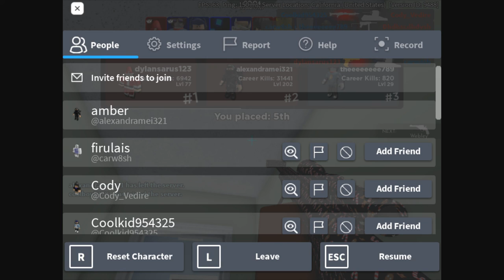Dream mask arsenal montage